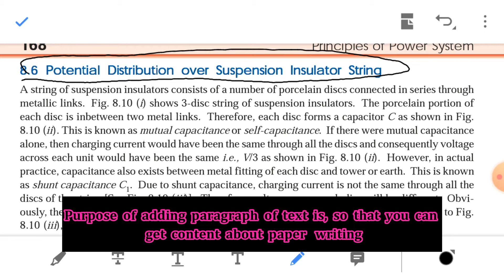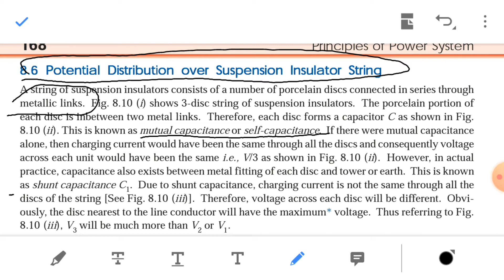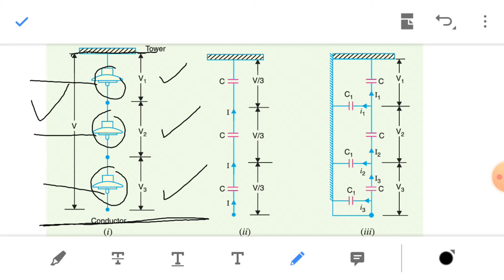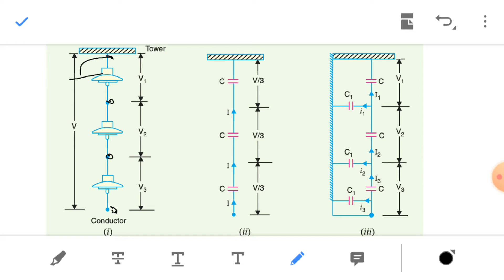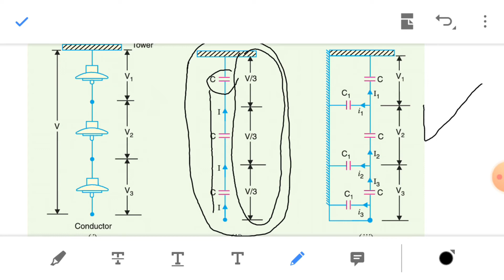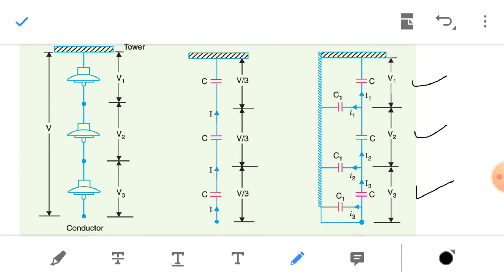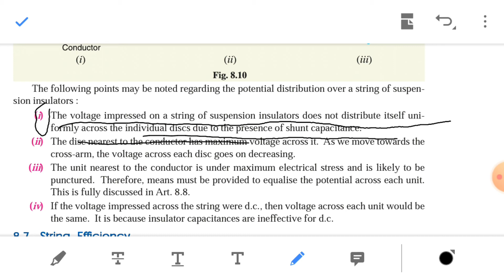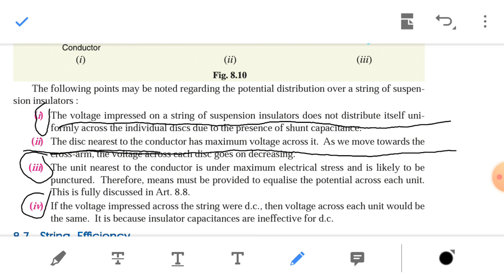Potential Distribution over Suspension Insulators String (ELECTRICAL ENGINEERING WITH AR)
Potential Distribution over a Suspension Insulator Discs
In Previous Videos we have learned about
◙ Types of INSULATORS
◘ PIN TYPE INSULATORS
◘ SUSPENSION TYPE INSULATORS
◘ STRAIN TYPE INSULATORS